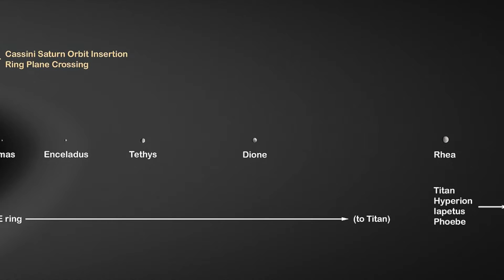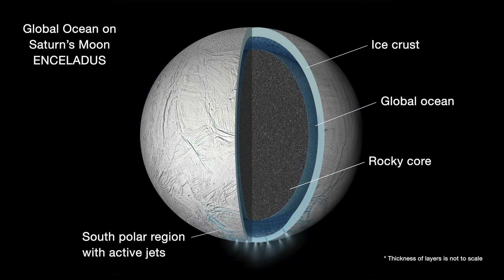What has NASA discovered around Saturn so far?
Our solar system is undoubtedly one of the most interesting topics of research. The numerous celestial bodies that romp about in our planetary system next to our blue home planet fascinate us not least because of their incredible otherness. Even though Mars, Mercury and Co. may at first glance appear to be only slightly different from our home planet, a closer look brings us to the conclusion that our galactic neighbours are in reality very different from Earth. In the following we would like to take a closer look at the sixth planet of our solar system together with you. Those of you who know the planet will know that it is Saturn. This impressive ringed planet, which was recently examined in detail by the NASA space probe Cassini, has been fascinating mankind for countless centuries. According to this, the second largest planet in our solar system was named many hundreds of years ago, when the ancient Romans named the breathtaking celestial object after a significant deity. Have fun with these 10 amazing facts about Saturn!